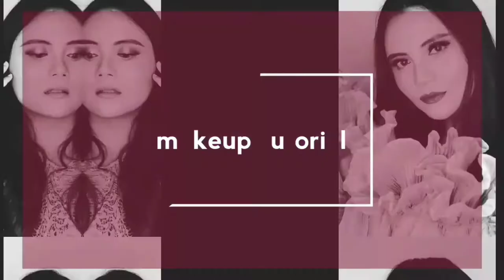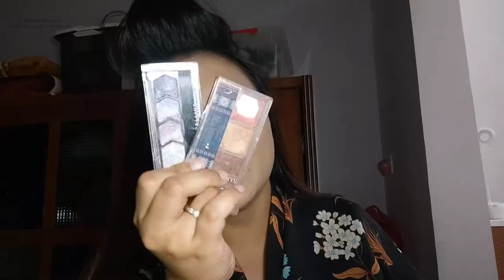Makeupan pake produk EXPIRED : Bahaya ga, Iritasi ga?? plus Spoiler Gibah selanjutnya! wkwk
hi i am nyta!

DESC

PRODUCTS

PR PACKAGE/ BUSINESS COLLAB
My Contact Person, Zee, on Bio Instagram